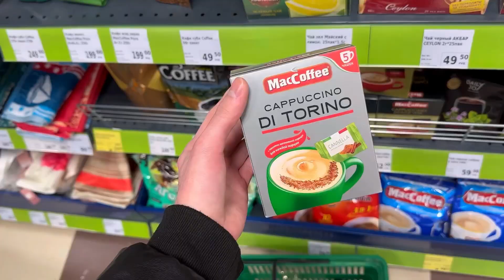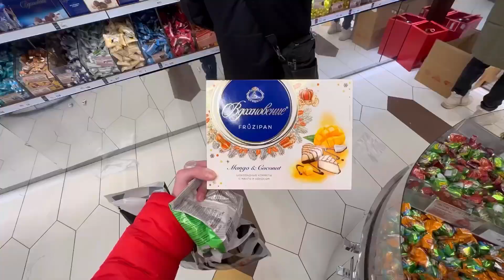VLOGS: FIX PRICE, NEWYORKER, STARS COFFEE ☕️🎄✨